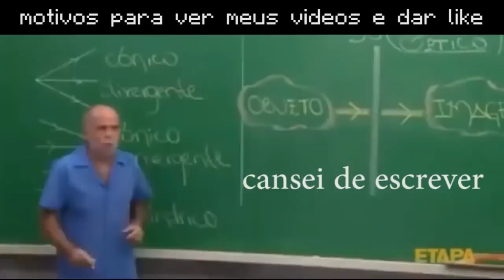EU LITERALMENTE SOU O MELHOR JOGADOR DESSE UNIVERSO (the bridge, acho que é assim que escreve)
💈  Eu não jogo em outros servidores cuidado com fakes, não acreditem em nenhuma fake, e nunca passe nenhum dado pessoal seu, eu nunca irei pedir isso.

Este vídeo contem conteudo protegido por direitos autorais